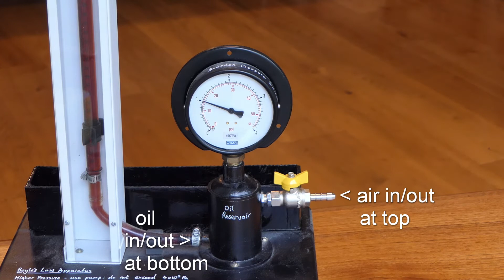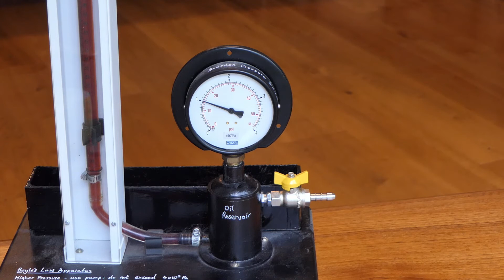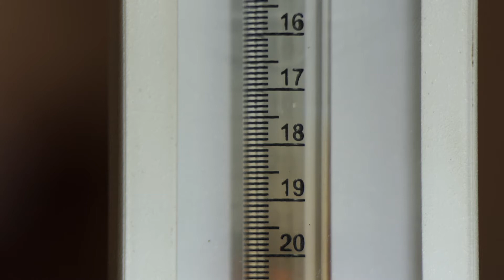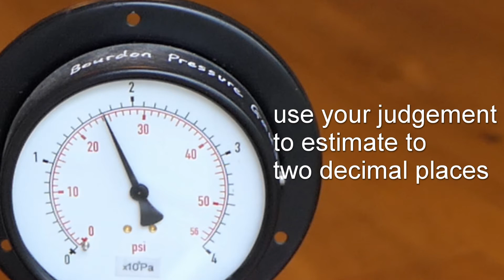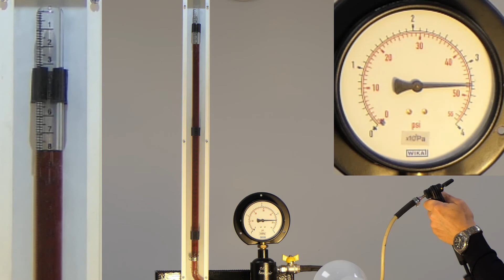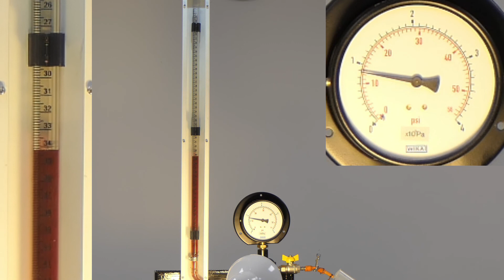Core Practical Boyles Law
For A level Physics core practical on gas laws - Boyles law.

The experiment is first explained, then the experiment is run twice, firstly at pressures above atmospheric, and then below atmospheric pressure.

Students should take readings by pausing the video.  They should aim to get data from the whole range of pressures shown